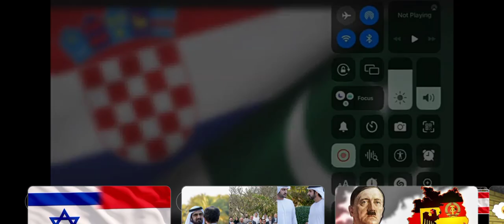April 6, 2023(3)